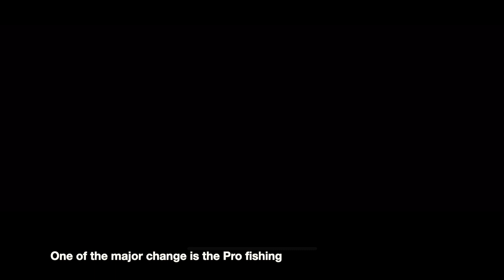Sneaky Sasquatch News - Update Red Box (secret) #15, #16 and New Fishing Stuffs [Apple Arcade]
There are a lot of new stuffs for this update.
1. Sawmill Locker Key
2. Pro Fishing
3.  New Dig Holes
4. Red Box #15, #16
5. Animal Races
6.Backpack
7.Food Quest
8.Fox Quest
9.Drift Licence and Races

Recommended Games for Apple Arcade